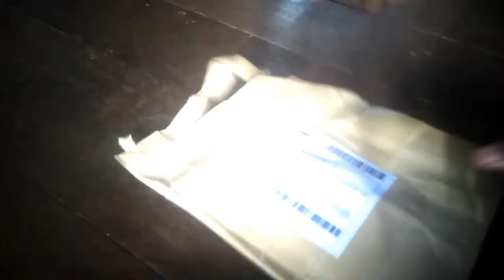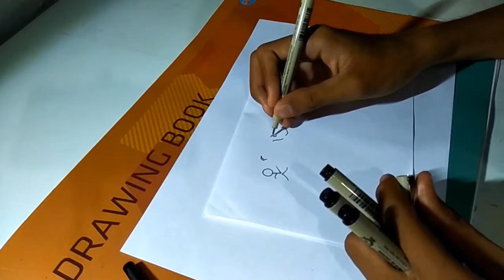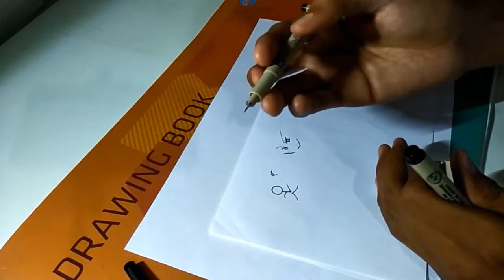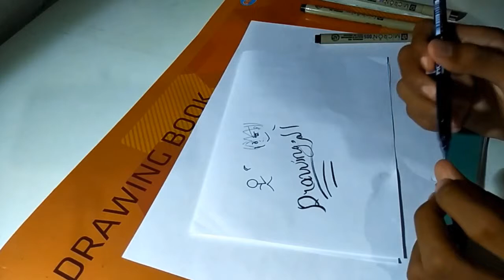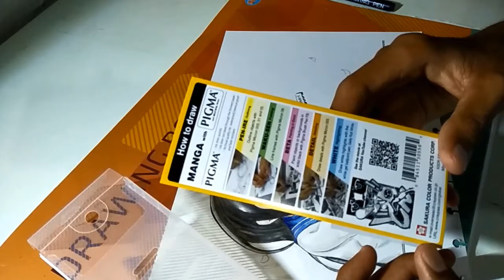REVIEW DRAWING PEN BARU ! SAKURA PIGMA MICRON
Jika kalian kepingin melihat karya-karya gw, kalan bisa cek di instagram gw : @andanaart

Semoga vidio ini bisa membantu kalian.

Keep Calm and Enjoy Drawing.